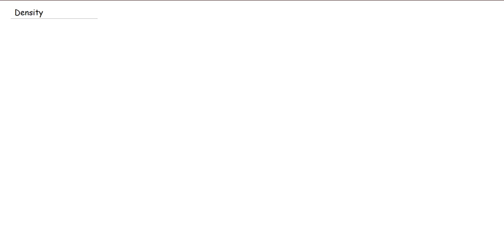Density of the Rationals and Irrationals in the Reals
Using the Well-Ordering Axiom and the Archimedean Property, we prove that both the rational and irrational numbers are dense in the real numbers.

0:00, Intro
0:05, Density
1:00, Well-Ordering Axiom
3:08, Lemma: Real numbers more than one apart have an integer in between
4:25, Proof of Lemma
9:02, Theorem: Q is dense in R
9:58, Proof of Q dense in R
12:55, Theorem: Set of irrationals is dense in R